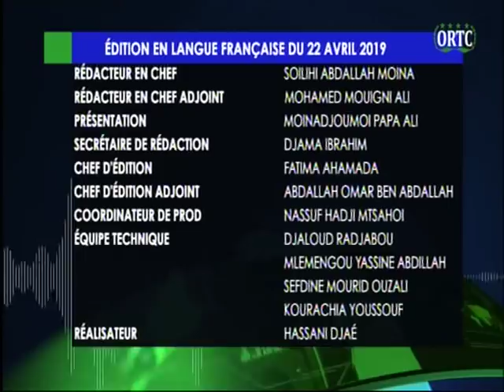ORTC LE JOURNAL 22 04 2019